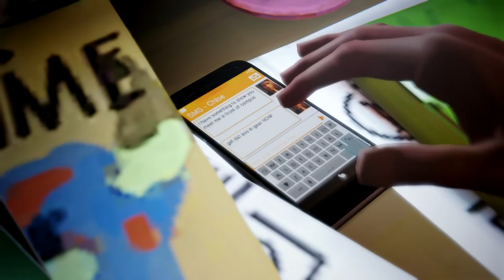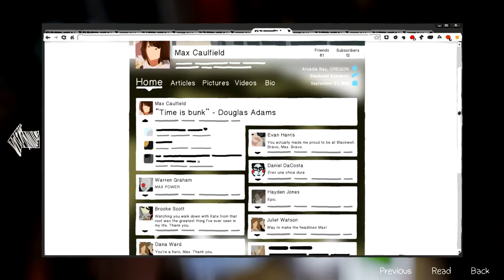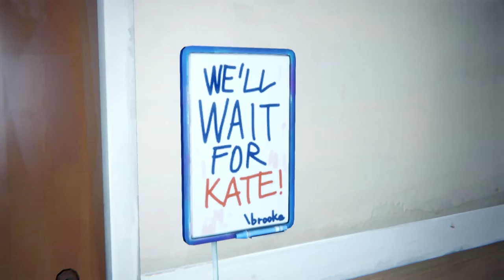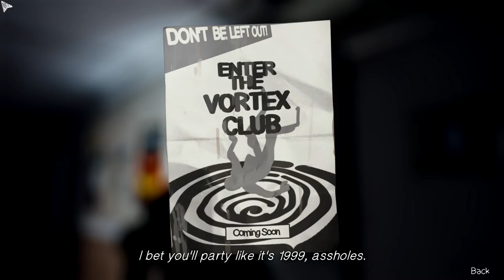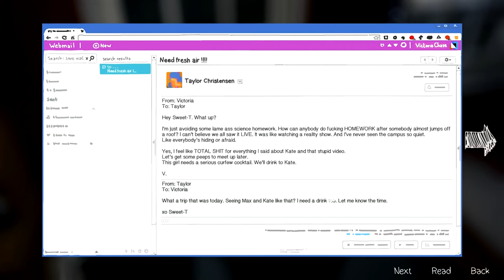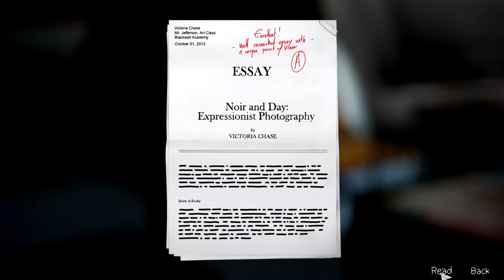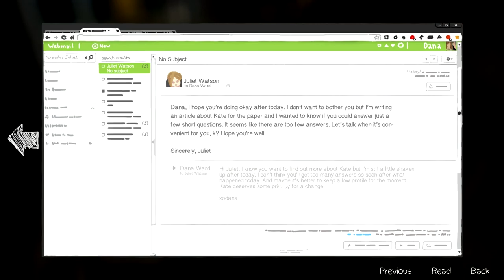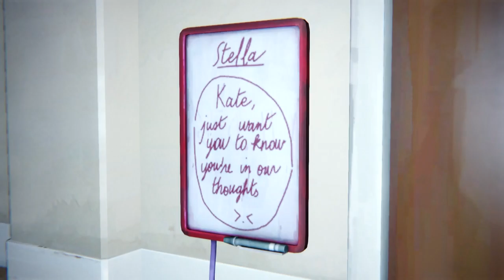Life is strange ep 3 : Nightmares #1